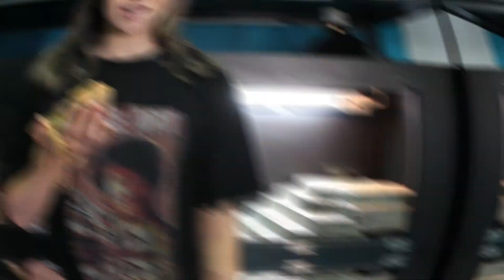Spyro Taste Tests New Foods!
Come with me to the grocery store to pick out some new foods for Spyro, my bearded dragon to try! I'll show you how I prepare his greens and you'll get to watch Spyro taste test what I bought for him!:)